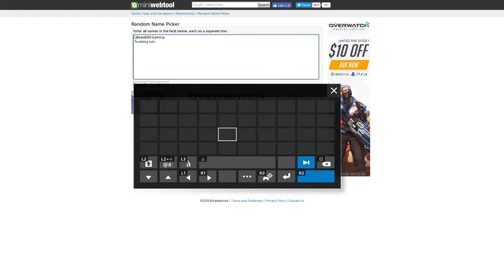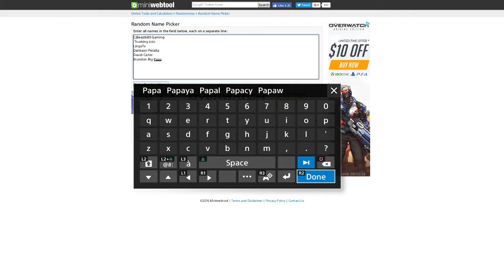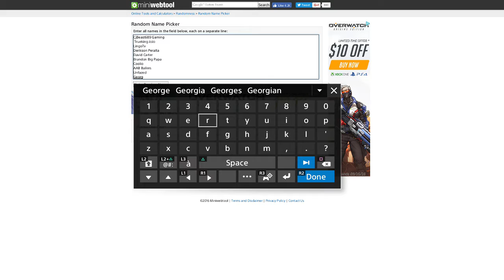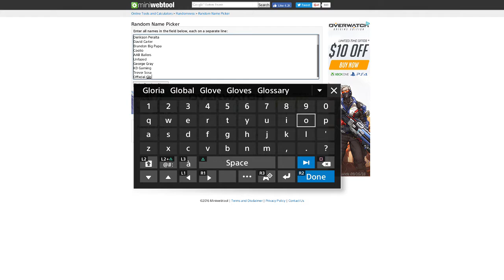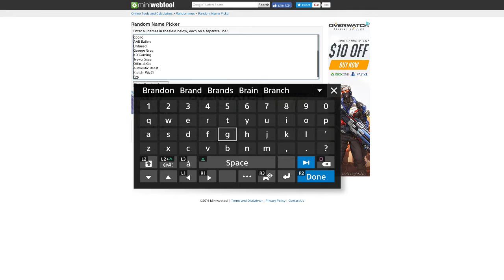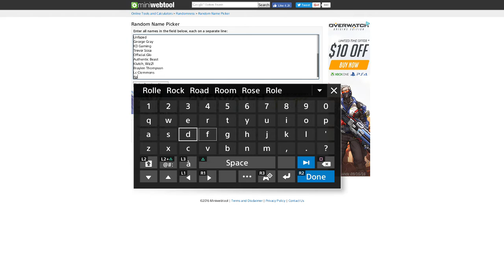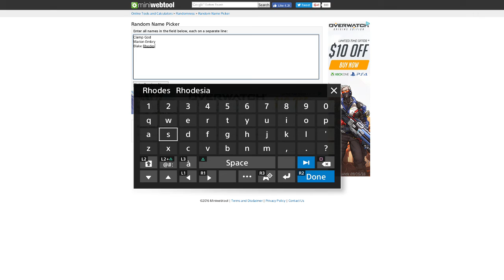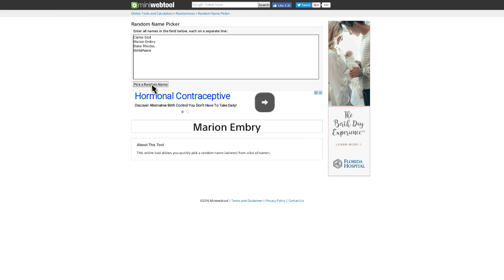2k17 GIVE AWAY WINNERS!!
Did you win the free copy of 2k17? watch this video to see if you were one of the winners of 2k17. I want to say thank you to everyone who participated in this and made this possible. Thanks to all my subscribers and viewers. lets make this a good season of 2k lets all be great.